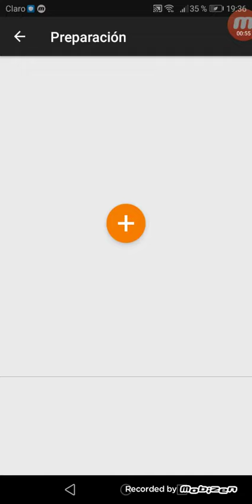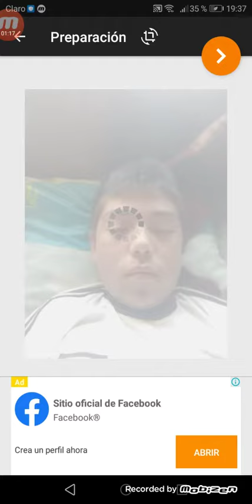Jaja jajaja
Ja ja